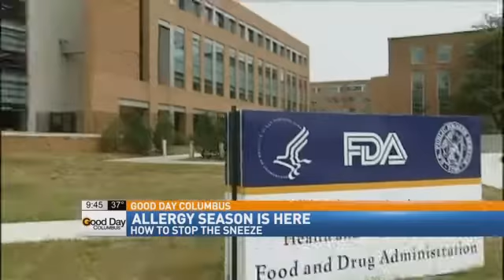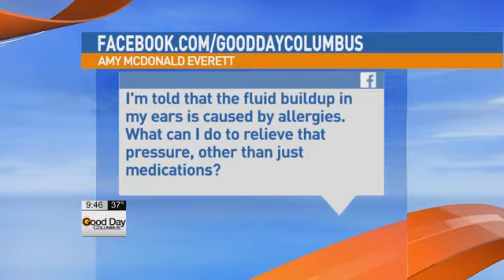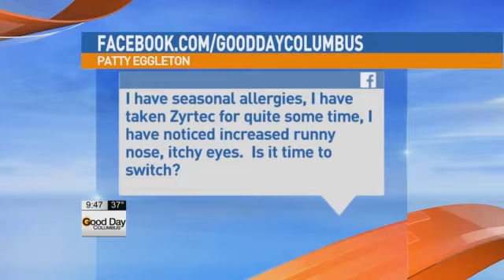Allergy Season Dr. Friedman Ohio ENT 10-10-15